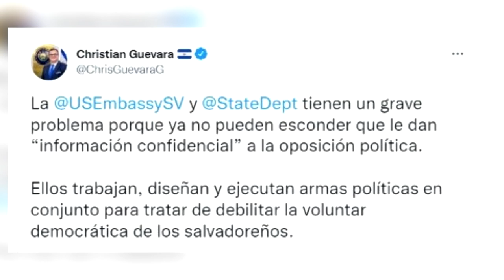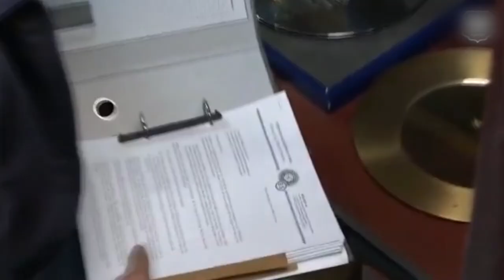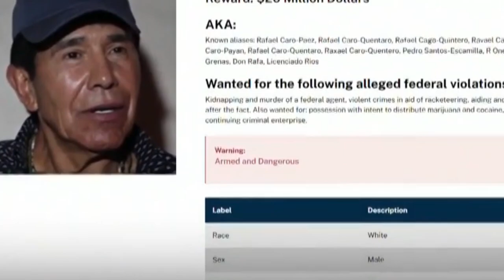Noticiero LPG 15 de julio: Nuevas Ideas denuncia ''presión'' de EUA en la antesala de la lista Engel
El jefe de fracción de Nuevas Ideas, Christian Guevara, denunció que los diputados de su partido están recibiendo “fuertes presiones” y “amenazas” por parte del gobierno de los Estados Unidos, a solo unos días de la actualización de la lista Engel.

¡Visítenos!